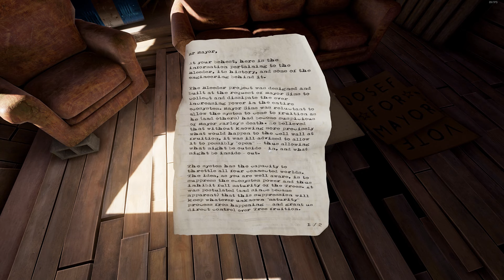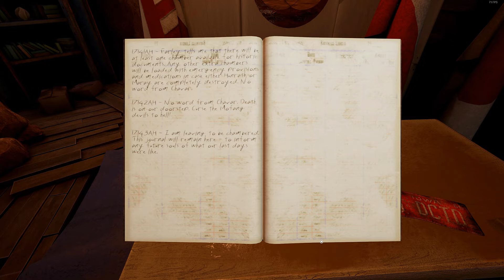Obduction | Thinking With Portals | [#4]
Part 4 of my Obduction playthrough. I discover the teleporting seeds, learn about the mayors and get really, really confused.

PC Specifications:
16GB DDR4 RAM
Windows 10 64-bit
2560x1440 | 144hz | G-Sync (Asus ROG Swift)

Microphone - Rode NTG-3
Headphones - Sennheiser 650